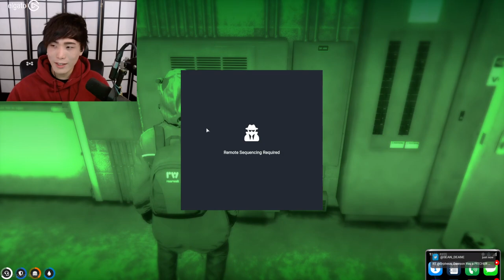MiKiKeiVod "SYKKUNO" (Part.3) Yuno BIG PROGRESS ON CAZINO Grand Theft Auto V ^_^ 01|29|22